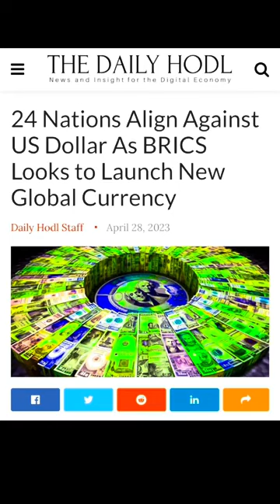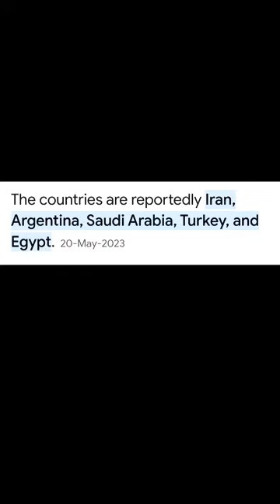The BRICS Summit Could Lead To The Rise Of The 10 Kings!!!